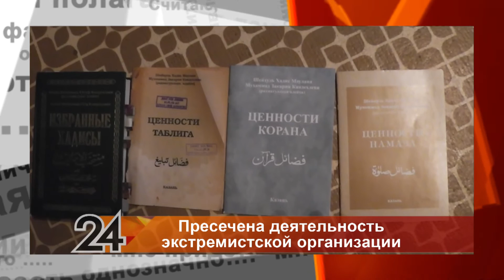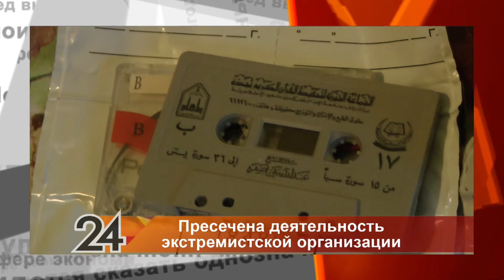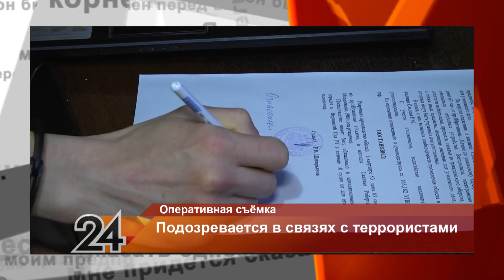Главное за неделю от 22.10.16.